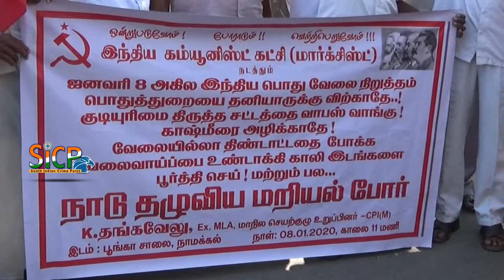Bharat Bandh: Normal life affected as 12-hour strike | Namakkal | Sicp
Bharat Bandh: Normal life affected as 12-hour strike gets near-total response in Puducherry

Shops and other business establishments remained closed, while buses, taxis, auto-rickshaws, three-wheelers, passenger tempos remained off the road.

Deserted bus stand in Puducherry during the All India Bandh on Wedneday.

PUDUCHERRY: Normal life in Puducherry has been affected as the  12 hour bandh called by the trade unions evoked a near total response on Wednesday.

The bandh is as part of All India General Strike called by the trade unions to protest the  economic policy of the BJP government at the centre and its ‘ anti-people " and  "anti-labourers” policies.

Besides trade unions are also protesting in support of five-point charter of demands for the UT including waiving off legacy loans due from Puducherry, inclusion of Puducherry in Central Finance Commission , release of all pending arrears by Central government.

Shops and other business establishments remained closed, while buses, taxis, auto-rickshaws, three-wheelers, passenger tempos remained off the road except the Tamilnadu State Transport Corporation owned buses which are passing through Puducherry with police escorts. Puducherry Road Transport corporation buses did not ply as the employees skipped work in support of the strike.

Police removed protestors at new bus stand who marched from Raja theatre junction. Former minister R Viswanathan, trade unions leaders R Rajangam, T Murugan, ex-MLA P Moorthy were among those taken into custody with the cadres.

Government offices both central and state registered less attendance, several industrial units remained closed ,while several school declared a holiday for the day .

The colleges including engineering colleges and  Pondicherry university are functioning with thin attendance. Cinema houses suspended morning and noon shows and petrol bunks remained closed.

AXENT ACADEMY

Chennai (Anna Nagar_H.O.) : 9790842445 / 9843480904, Coimbatore (Peelamedu) : 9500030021 / 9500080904

This News Covered From Namakkal District Reporter (Tamil) From South Indian Crime Point Weekly.